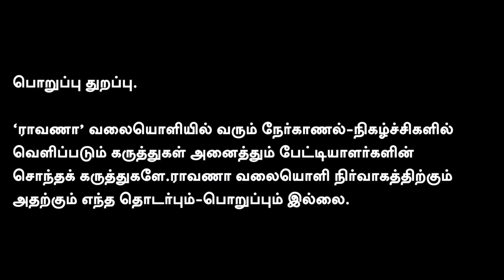சாராயம் மட்டும் போதாது போதை மாத்திரையும்...| ஸ்டாலினை காட்டிக் கொடுத்த கர்நாடக துணை CM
நமது ராவாணா...

கணக்கு பெயர்: RAAVANAA MEDIA FOUNDATION
வங்கியின் பெயர்: UNION BANK OF INDIA
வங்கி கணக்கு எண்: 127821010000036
IFS Code: UBIN0912786

நன்றி!

என்றும் நட்புடன்,
பா.ஏகலைவன், பத்திரிகையாளர்.